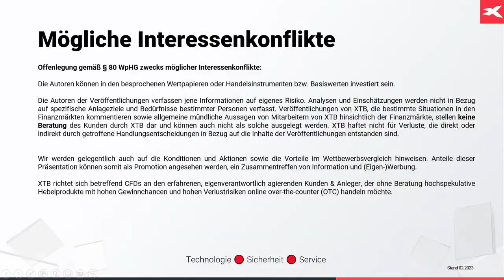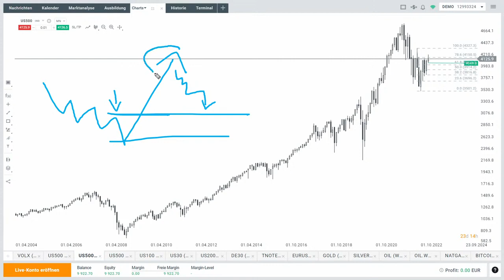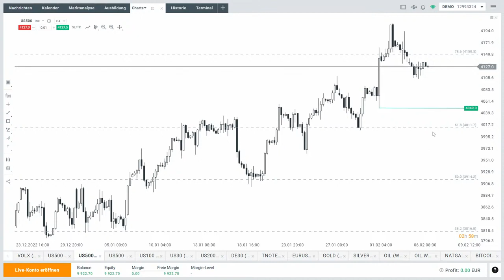Fokus auf S&P 500 - wichtige Marken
Der Aktienmarkt zeigt seit Ende letzter Woche eine gewisse Schwäche. Für den S&P 500 stehen nun wichtige Marken an, die die weitere Richtung beeinflussen könnten. Hier dazu eine kurze Analyse von Max Wienke von XTB Deutschland.

Hier die ausführliche Analyse von Max Wienke, wo auch Dax, Euro, Öl, Gold und Bitcoin besprochen werden: